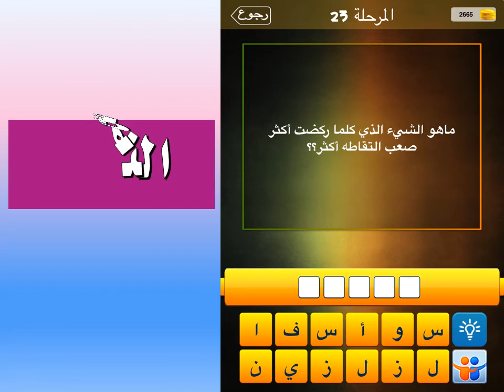ما هو الشيء الذي كلما ركضت أكثر صعب التقاطة اكثر؟